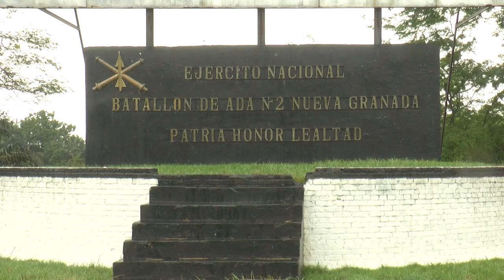Comando de la quinta brigada se pronunció por menor de 13 años ahogado